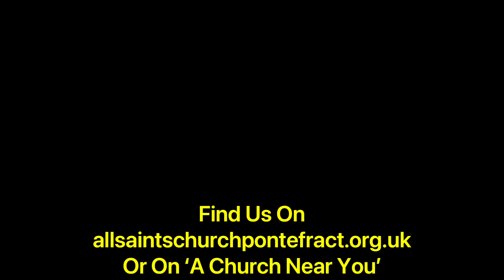Holy Communion Wednesday 17th July 2024 from All Saints Pontefract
A service of Holy Communion form All Saints Parish Church, Pontefract
Led by Rev Mark Watkins